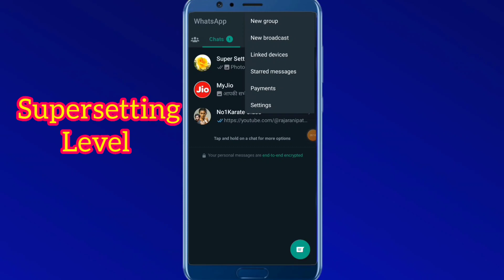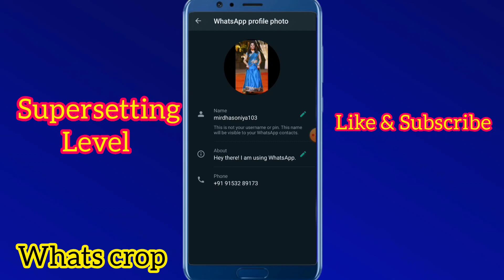WhatsApp DP पर Full Photo कैसे लगाए || How To Set Full screen WhatsApp Dp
Your Queries-

Full dp on whatsapp in hindi
bina app ke full dp kaise lagaye.
how to set full photo on whatsapp in hindi